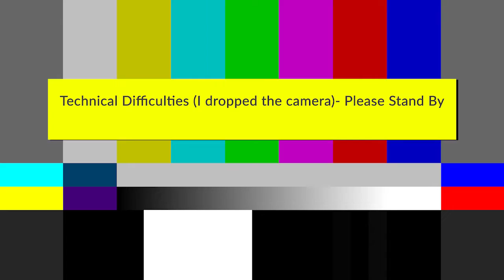A pretty uneventful boxing ft. Jolene the dog!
Hey everyone! This video is a little different, it's an unboxing featuring my family dog, Jolene! I really wanted to include her in another video.